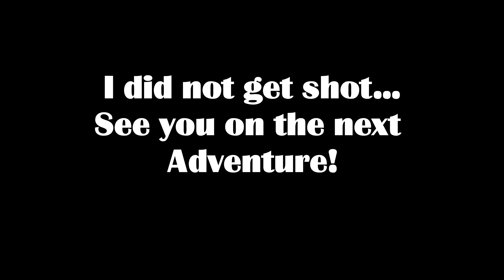OH How Curious I Am...Another Exploration MTB Adventure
Aloha everyone!! Hope you are having a FABULOUS 2020 thus far!!!

I have been exploring quite a bit lately. Curios what is on “this” mountain or “that” hill. Curious if it has a trail. Curious if MTB’s are allowed.

On this day, I finally scratched one of my trail curiosity. I am happy to say, I am glad I did it! As the trail provided quite a bit of challenge for me. Both technically, endurance, stamina and confidence. Confident enough to know myself to not do a feature as it may not end well if  not executed properly.

I am so grateful for the amazing people out here that enjoy MTB that builds trails like the one I am in this video.